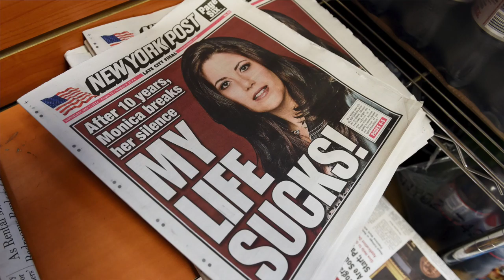Timmons explains Lewinsky invitation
University of Regina president Vianne Timmons explains the reaction she received after extending an invitiation to Monica Lewinsky to speak at the Inspiring Leadership forum.